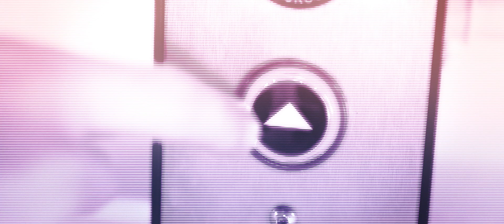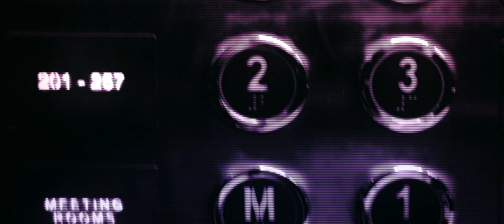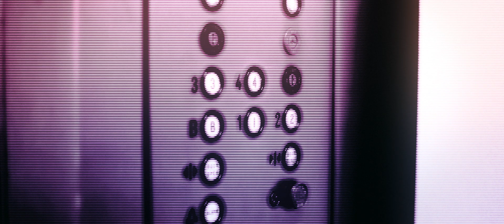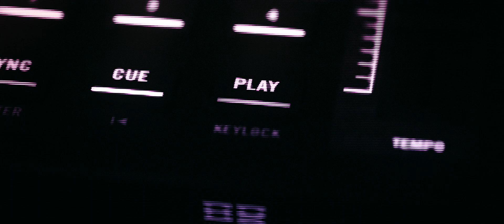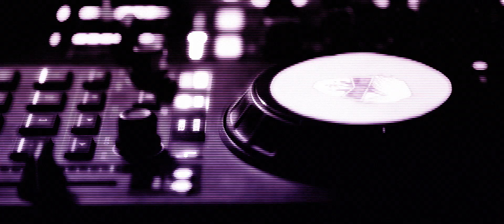DR DRAK "UP!" Mr Brett Atmosphérique remix [Official video 2021]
Dr DRAK "UP!" Mr Brett Atmosphérique remix
Produced, Mixed and Mastered @ THE_BRETT_CAVE
Video Directed by Laurent Brett @ Brett&Cie
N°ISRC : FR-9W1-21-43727